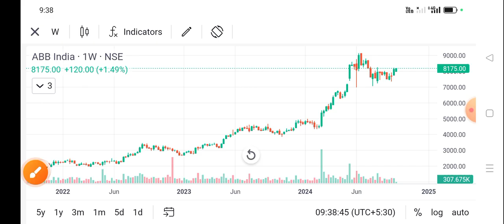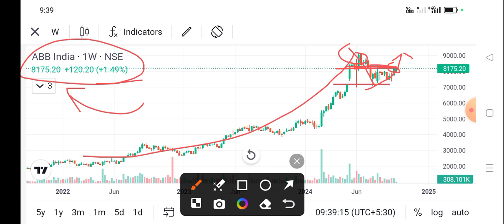abb india share news today l abb india share price today l abb india share latest news